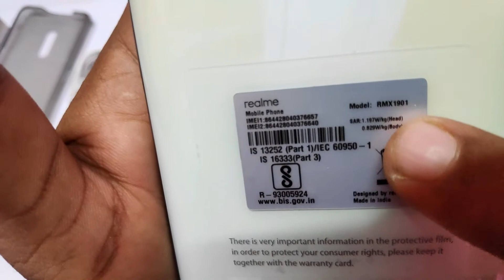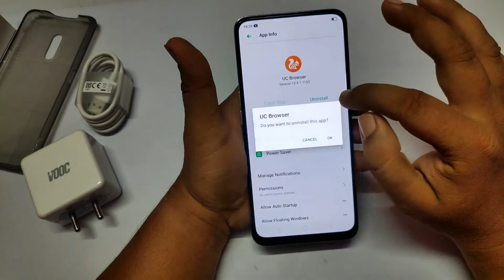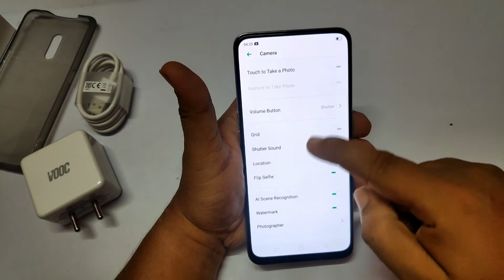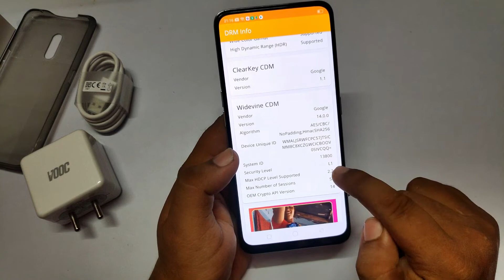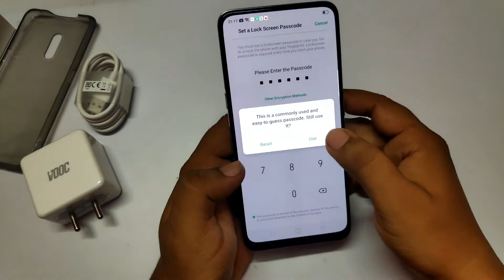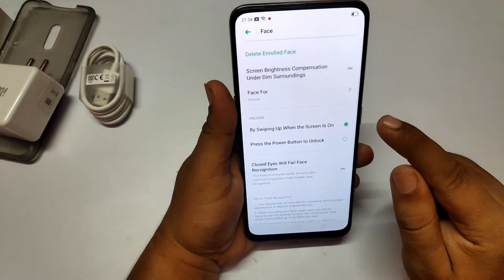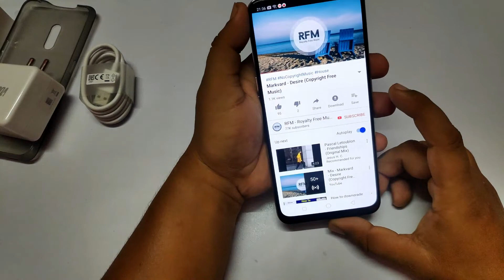Realme X Unboxing & Review | Realme X A great Phone In This Price Segment |Realme X Unbiased Review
Dosto Is video me Mainey Dikhaya Dosto Is video Main Mainey kiya Realme X K Unboxing and Chota sa ek review . Ralme X 4GB+128Gb Model Hay aour Price 16999/- And 8Gb+128GB ka Price 19999/- . Realme Ka First Time Koi Mobile aya Jismey POP upSelfie camera hay and Super Amoled Display Bhi Hay.

1. Realme x
2. realme x unboxing
3. realme x unboxing bangla
4. realme x review hindi
5. realme x review bangla
6. realme x best gcam apk
7. realme x Camera test
8. realme x pop up camera durability test
9. realme x in display fingerprint test
10. realme x face unlock test
111. realme x pubg test
12. realme x display test
13. realme x display quality test
14. realme x unbiased review
16. realme x build quality
17. realme x network test
18. realme x widevine l1
19. ealme x notification light